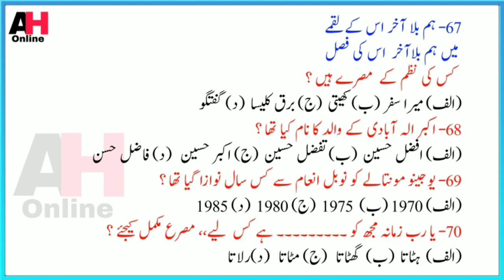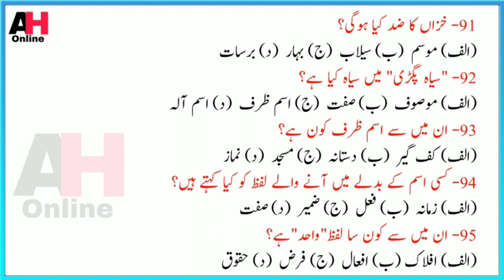Answer Key Inter Urdu 💯 Mark's || Sent Up Test 2021 || انٹر کے سوالات کے جوابات || A H Online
Answer Key Inter Urdu 💯 Mark's || Sent Up Test 2021 || انٹر کے سوالات کے جوابات || A H Online || حل شدہ سوالات

آپ ملالیں آپ کا کتنا صحیح ہوا
bihar board previous year question paper|Answer Key Inter Urdu 100 Mark's|| انٹر کے سوالات کے جوابات

امید ہے آج کی کلاس آپ کے لئے بہت ہی اہم رہی ہوگی
آپ اس چینل کو سبسکرائب کرکے آگے بھی اسی طرح فائدہ اٹھاتے رہے۔

اور
اگر آپ بھی ٹیسٹ دینا چاہتے ہیں اور کہکشاں حصہ دوم کی تیاری کرنا چاہتے ہیں تو چینل کو سبسکرائب کرکے جڑ جائیں اور جو نیچے ٹیلیگرام کا لنک دیا گیا ہے اس لنک پر کلک کرکے جڑ جائیں👇👇👇

سبق نمبر7

قواعد کی وڈیو

Answer Key Inter Urdu 100 Mark's
2010

Urdu Question paper  solved of 12th

Urdu Answer Key Class 12th

12th Urdu Answer Key 2010

Class 12th Urdu 100 Mark's

Inter Urdu Solved Questions

انٹر کے سوالات کے جوابات

Bihar Board 12th Urdu

 Sentup Test Answer Key Inter Urdu

Bihar Board 12th Urdu Question paper 2021

Bihar Board 12th Urdu Book

12th Urdu 100 Mark's Objective 2021

Urdu 12th Class 100 Mark's Bihar Board

12th Class Urdu Paper

Bihar Board

12th Urdu 2021 100 Mark's